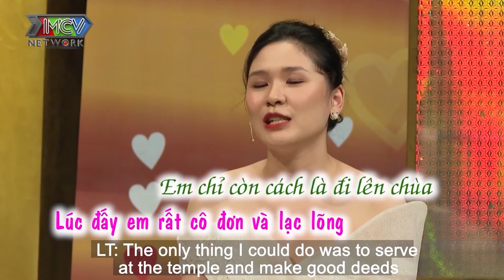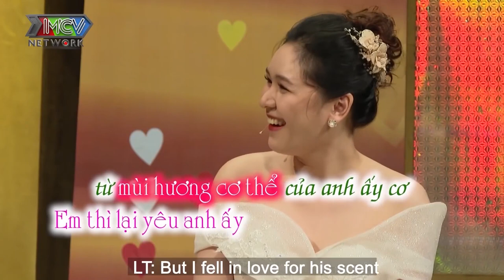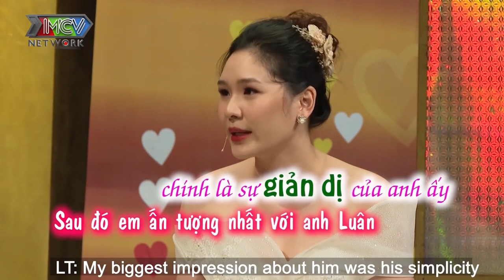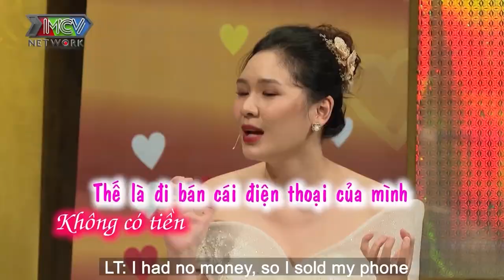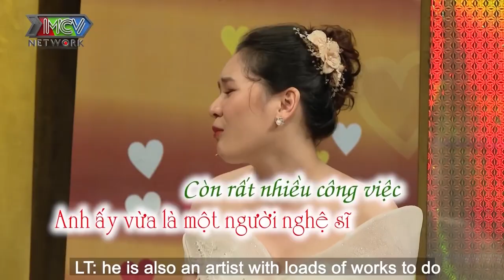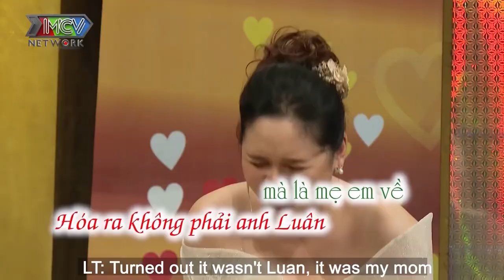Cứ tưởng VÔ SINH nên chồng THẢ CỬA khiến vợ khóc BÙ LU BÙ LOA khi NHẬN TIN CÓ THAI